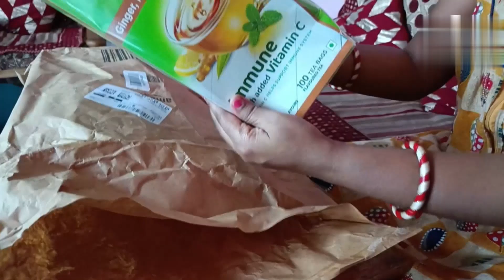आज कितना सारा पार्सल आया //🤔🤔 kya hai//online